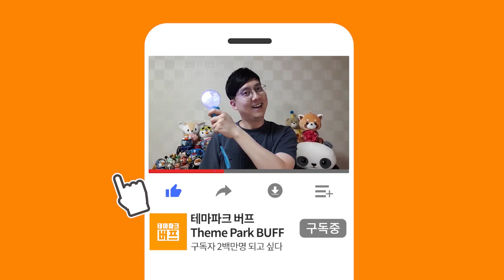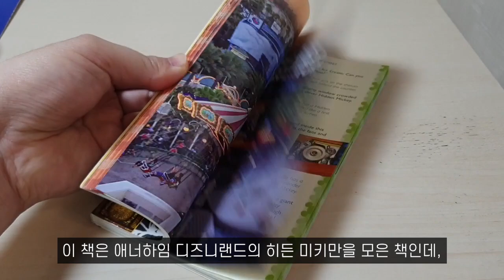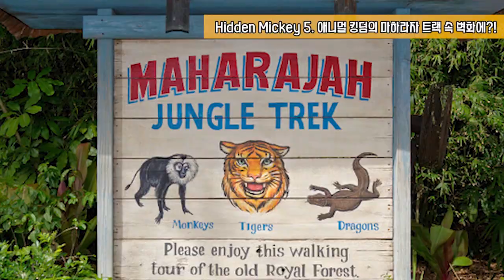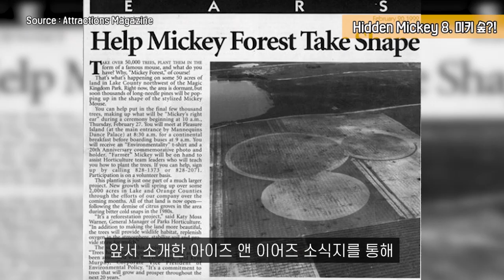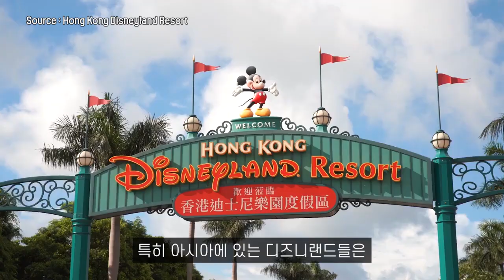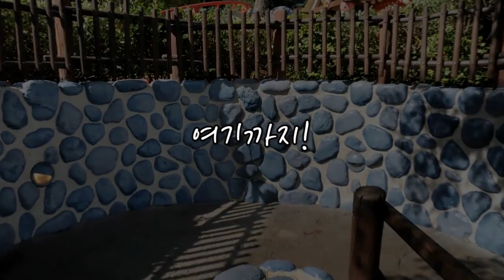ENG) 소름끼치는 디즈니랜드 속 비밀 이스터에그, 히든 미키 마우스의 모든 것 All About Hidden Mickey Mouse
미국 올랜도 디즈니월드를 포함해 전세계 디즈니랜드에는 숨겨진 미키 모양, 히든 미키(Hidden Mickey)가 있습니다.

테마파크, 레스토랑, 상품샵, 호텔 등등 곳곳에 숨겨져 있고, 심지어 하늘에서만 볼 수 있는 히든 미키도 있습니다.

이 히든 미키는 어떻게 시작된 것일까요? 그리고 왜 만들게 된 것일까요?

이 영상을 보고, 다음에 여행이 자유로워지는 그 날이 와서 디즈니랜드에 다시금 가게 된다면, 분명히 색다른 재미를 느끼시게 될 겁니다.